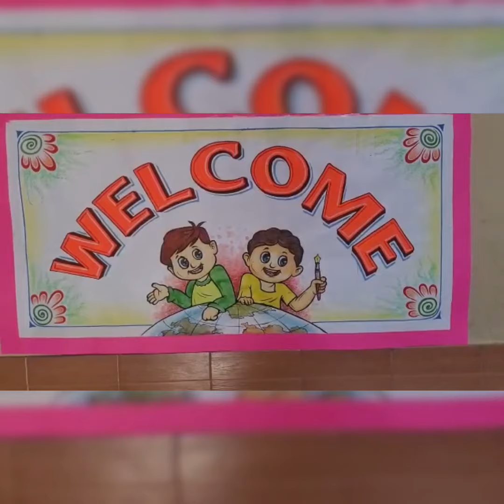A warm welcome to the Academic year 2023-24